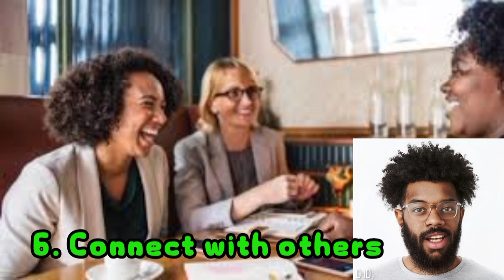All you need to know about SELF CARE